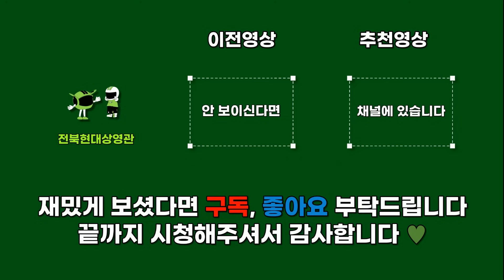전북과 수원의 올 시즌 마지막 응원대결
전북현대 수원삼성의 팬들 응원 및 주요장면 입니다!